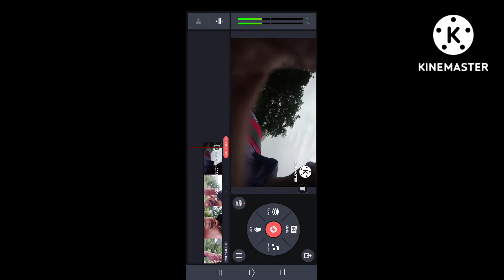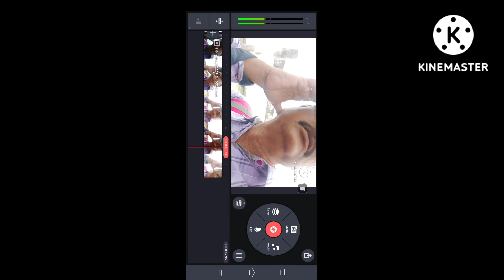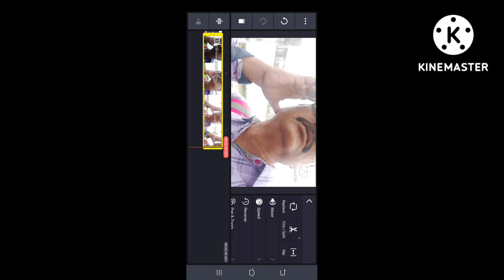How to make a video editing